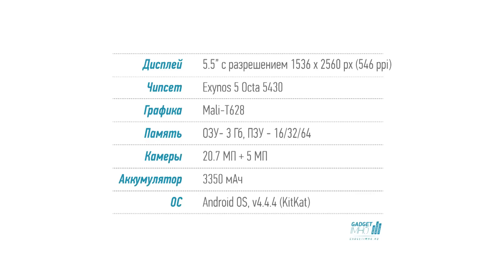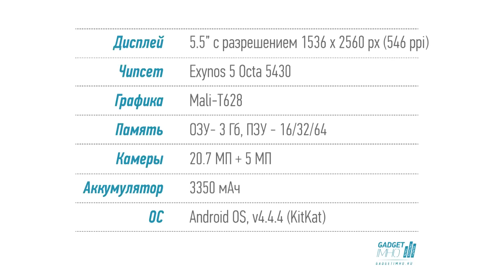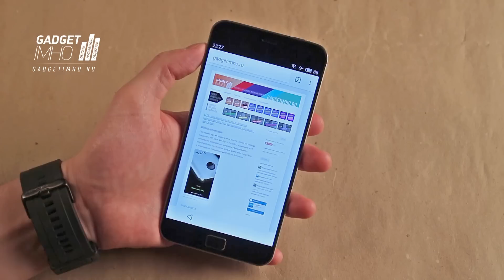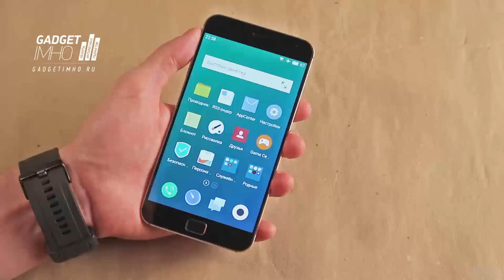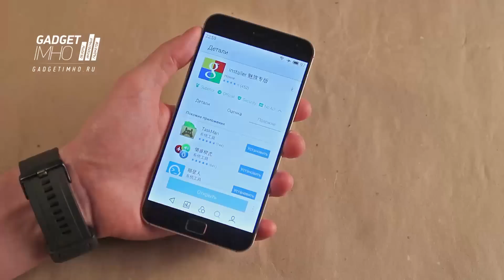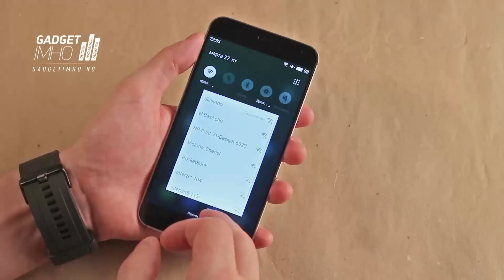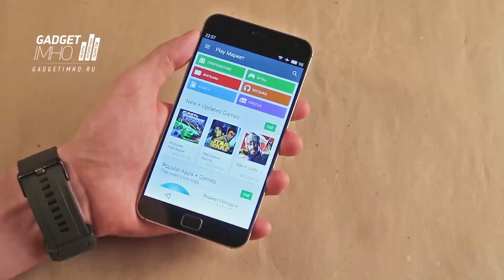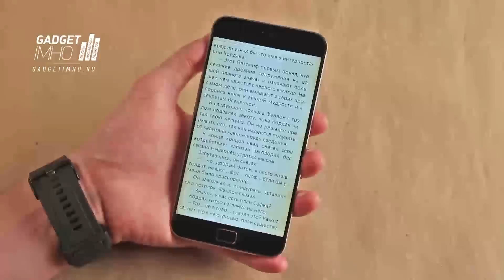Обзор флагмана Meizu MX4 Pro на GadgetIMHO.Ru